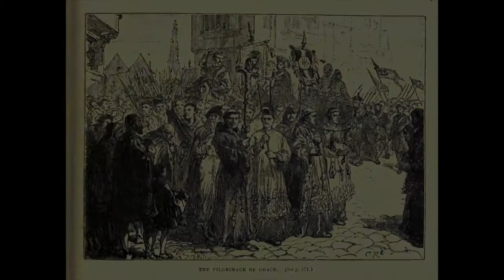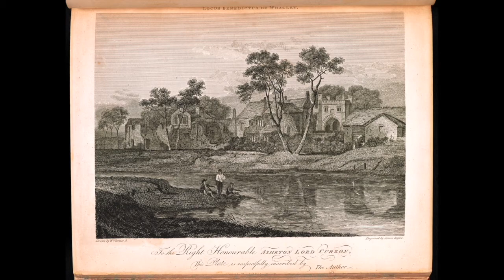'William Haydock And The Rebellion Against Henry Vlll'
If you have enjoyed this short film it is an excerpt from two longer films
“The Story Of Cottam Hall And The Haydock Family, Pts 1 and 2’
which can be seen in full in a Cottam Hall playlist at the link below and where full credits are given. Please take a look if you are interested in the full story of Cottam and Cottam Hall…

There is also a shorter film there about the story of the church of
“St. Andrew And Blessed George Haydock, Cottam”